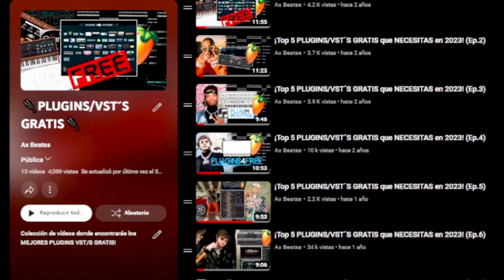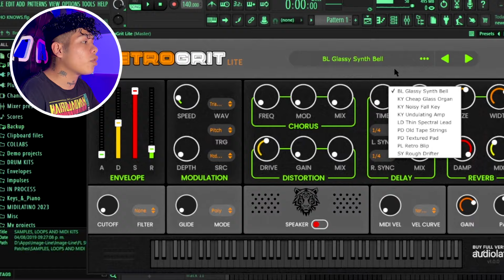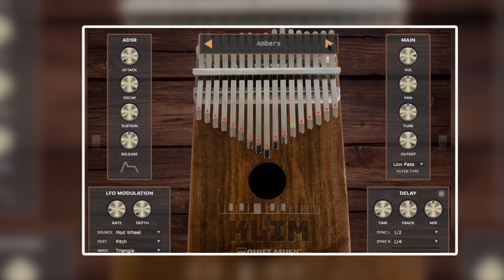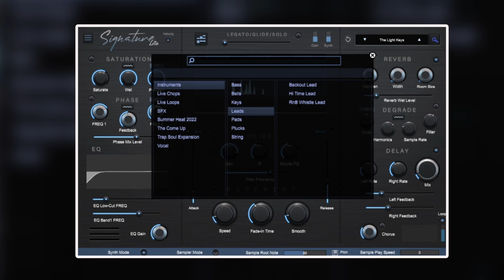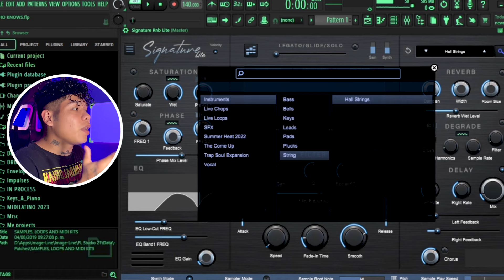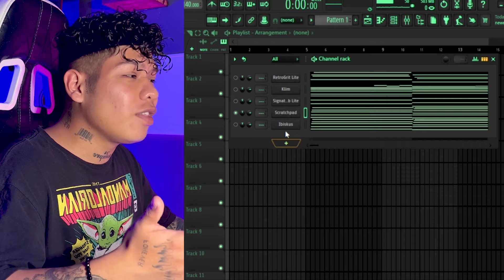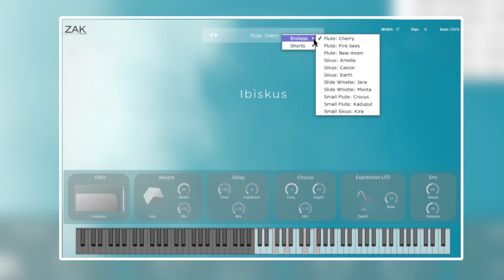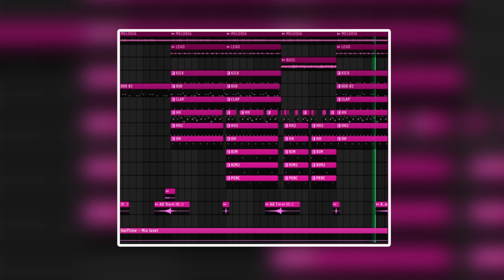Top 5 PLUGINS/VST’S que NECESITAS en 2024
Ey que onda bros! En este vídeo les muestro 5 PLUGINS GRATIS que realmente son MUY BUENOS! Los tienen que checar y si quieren descargarlos se los dejo a continuación!👽